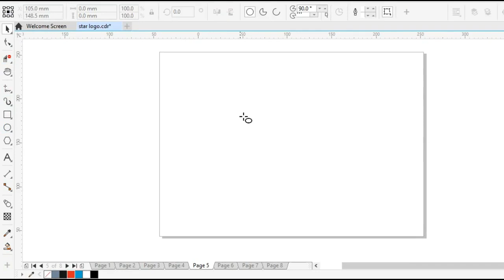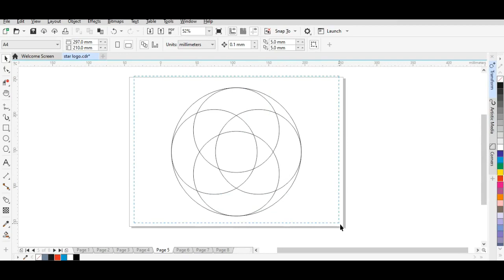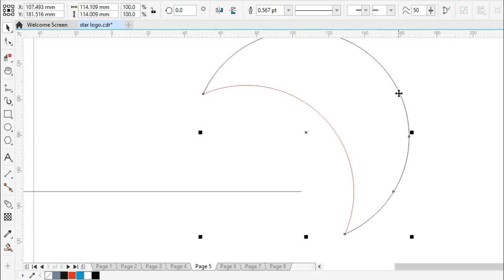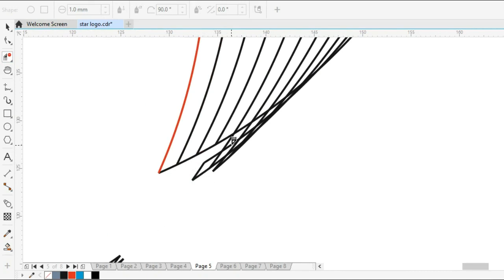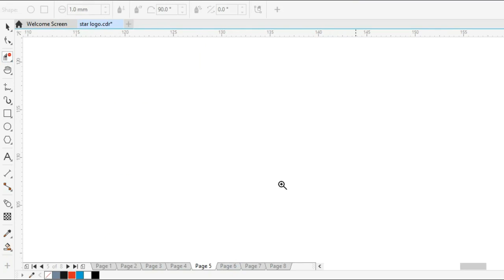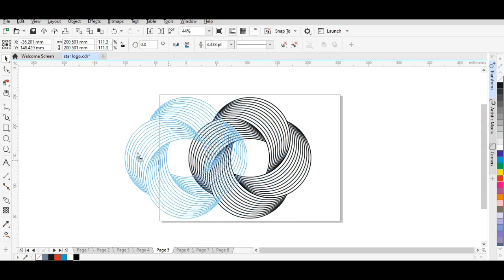Creative logo ll 126 ll CorelDraw logo creating in Hindi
How To Design simple logo
Make  simple  logo  in easy way
CorelDraw Tutorial by Prakash

CorelDraw tutorial in Hindi by Prakash
how to Create  simple Logo

Basic level
This video is only for education or practice  purpose for all beginner.